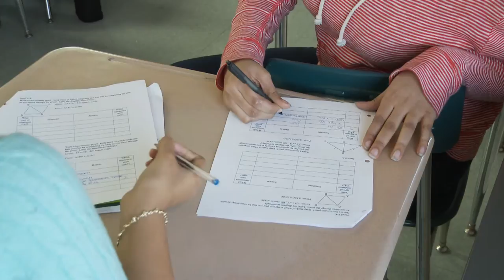Study With The Best: Time2000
Alice Artzt runs into another student of Queens College's Time2000 programs.